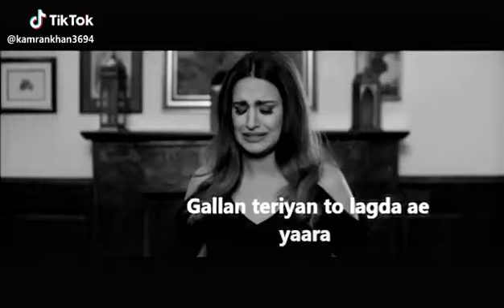Ik shaks chor k chala ga ya